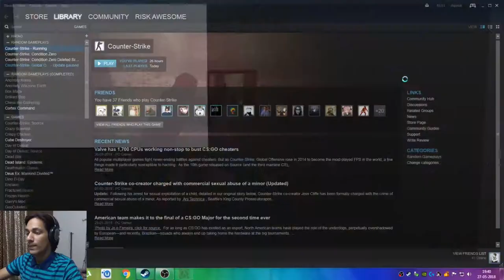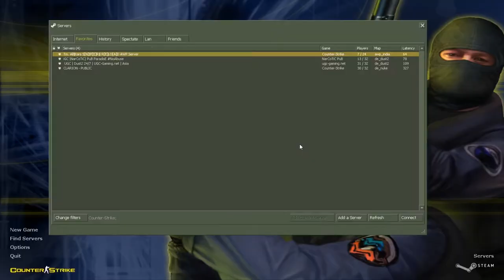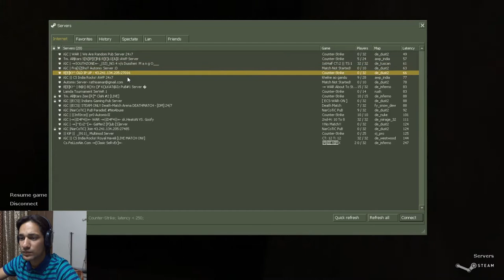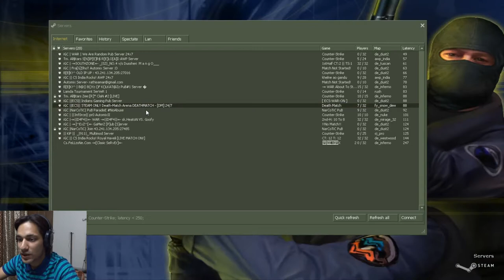Counter-Strike - Random Gameplay #7